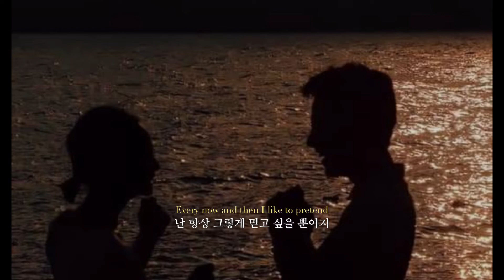❤️‍🔥 𝗖𝗮𝗿𝗹𝘆 𝗥𝗮𝗲 𝗝𝗲𝗽𝘀𝗲𝗻(칼리 레이 젭슨) - 𝗠𝗲𝗹𝘁 𝗪𝗶𝘁𝗵 𝗬𝗼𝘂 (가사번역/한글자막)